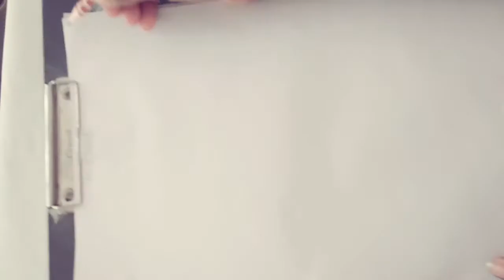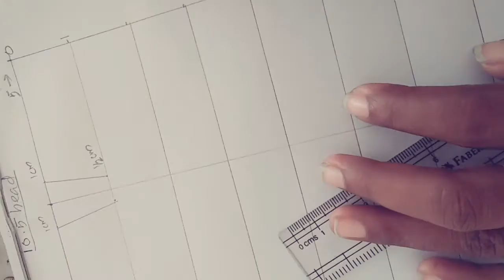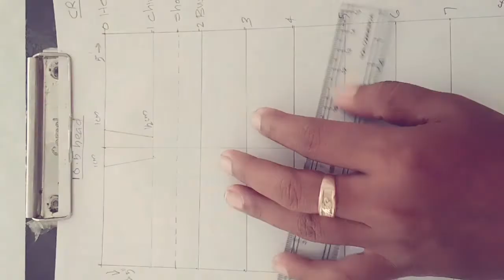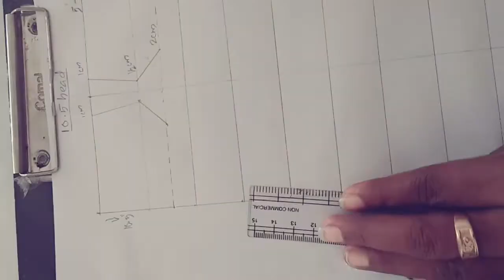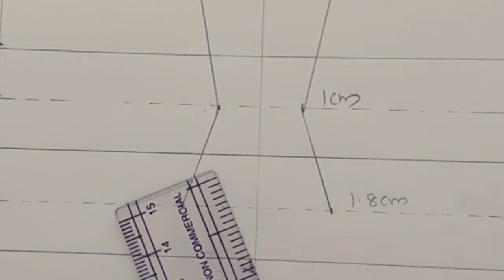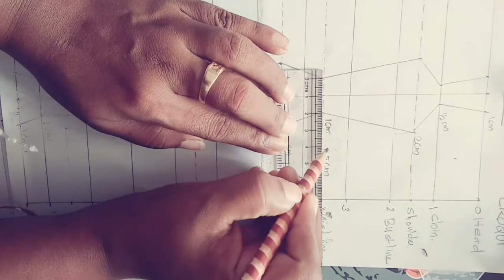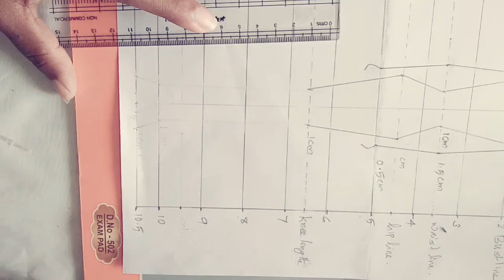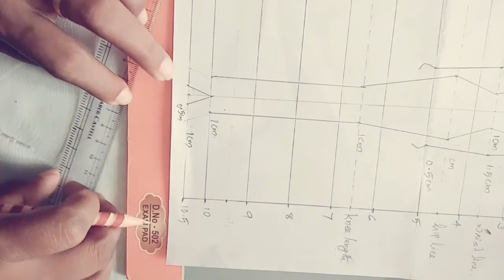How to Make a10.5 head CROQUI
In this video i would explain how to draw 10.5 head croqui with meassurements.This  for beginners in fashion designing.